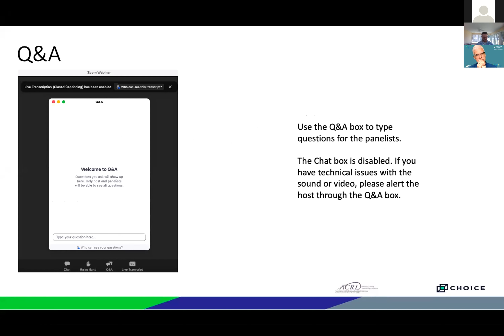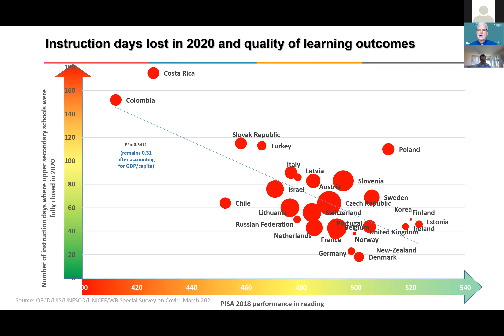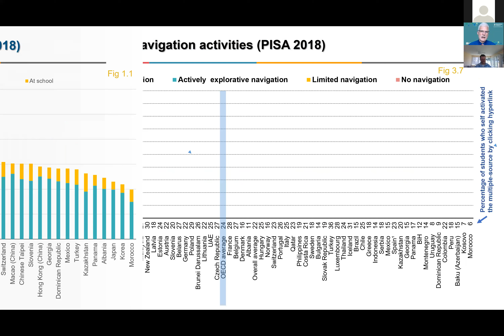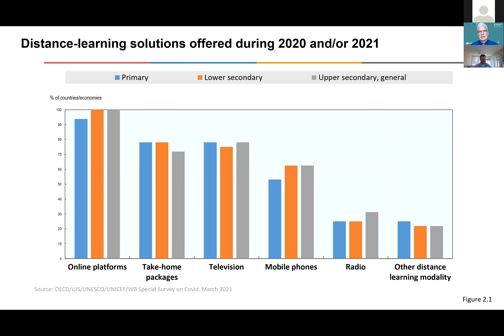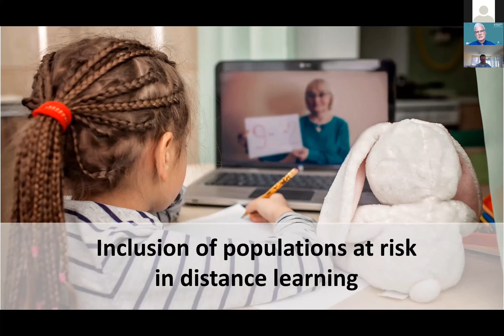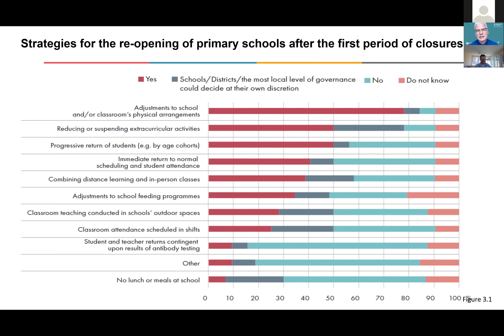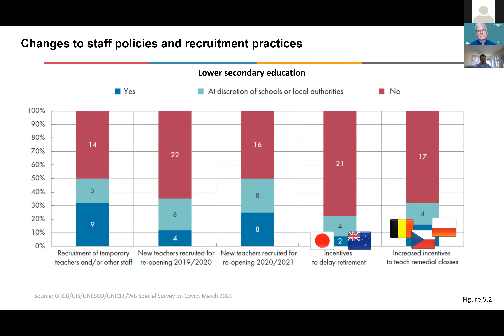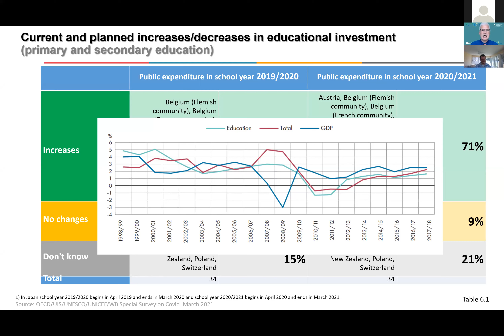Emerging from COVID-19: Lessons for the Future of Education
The COVID-19 pandemic caused an unprecedented education crisis that directly impacted nearly 1.5 billion students worldwide. While technology has been able to provide many of these students with access to high quality learning, the crisis has exposed the many inadequacies and inequities in our school systems – from the broadband and computers needed for online education, through the supportive environments needed to focus on learning, up to the failure to enable local initiatives and align resources with needs.

Throughout the pandemic, the OECD has been monitoring the situation across countries and collecting data on how each system is responding to the crisis, looking at aspects that range from lost learning opportunities and contingency strategies to make up for these, through the organization of learning and the working conditions of teachers, up to issues around governance and finance.

On June 29, join OECD iLibrary and ACRL/Choice for a presentation by the OECD’s Director for Education and Skills, Andreas Schleicher, as he provides expert insights into the lessons for education systems on how to reconfigure the people, spaces, time and technology to devise more effective and efficient learning environments to educate learners for their future, not our past.

Together with governments, policy makers and citizens, the OECD works on establishing evidence-based international standards and finding solutions to a range of social, economic and environmental challenges. Create an iLibrary account to access the OECD’s best-in-class data, analysis, events and reports.